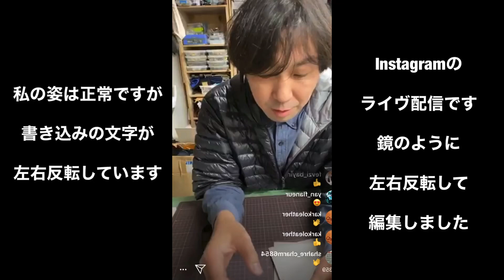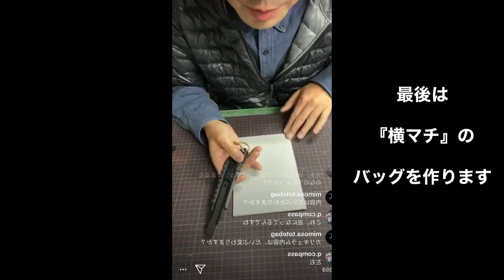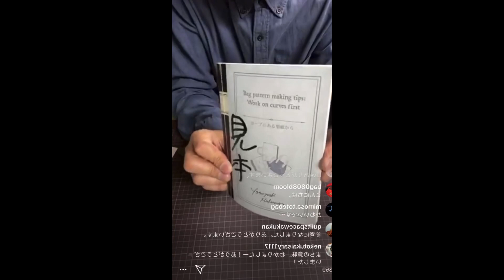バッグの型紙の基礎を使って色々と作りました 型紙作り 《サンプル師が教えるバッグ教室》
バッグの型紙作りの基礎である『左右対称』『四方対称』を使ってバッグのカタチ・小判底・通しマチ・横マチを作ってみました